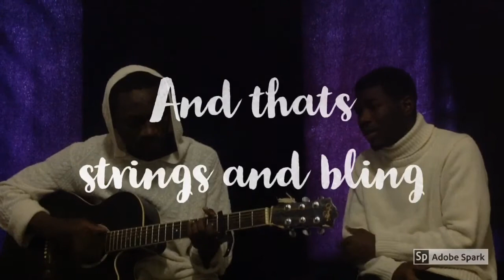Strings and bling freestyle cover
Its a mashup of all the song title in the album strings and bling by @nastyc